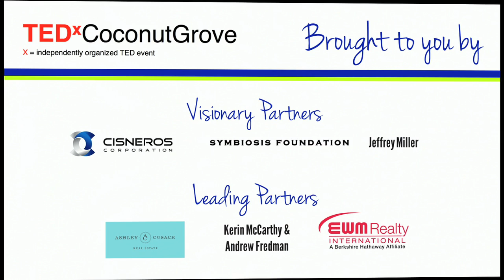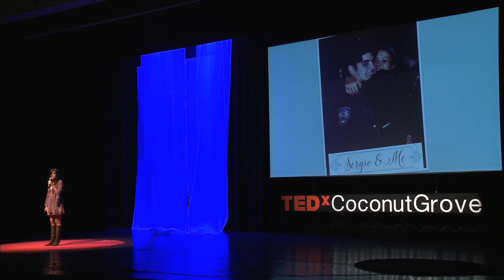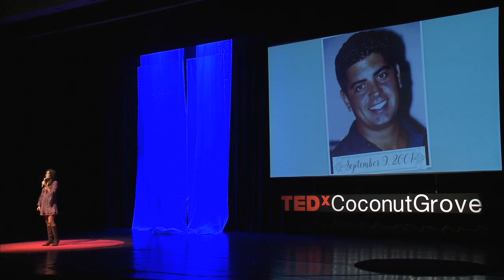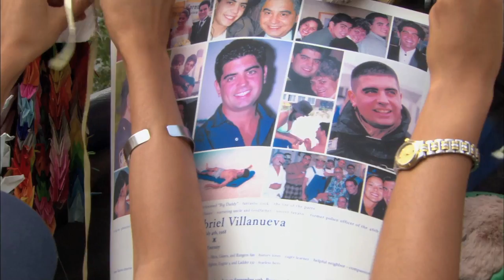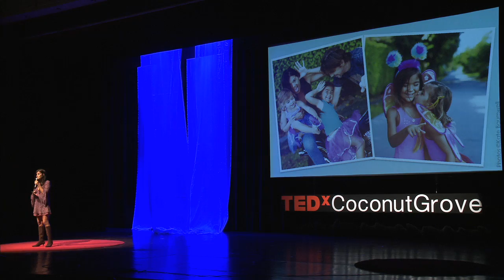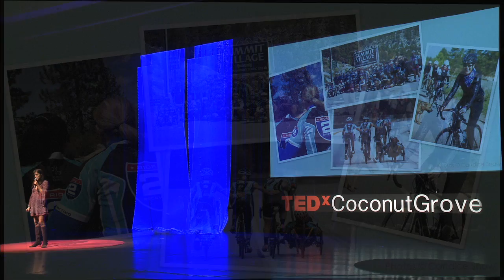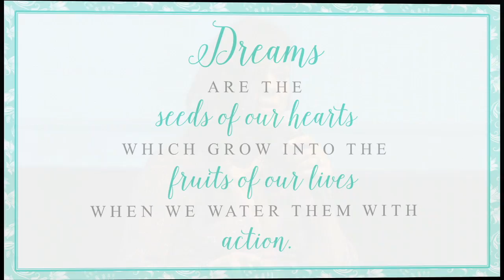Happily Even After | Tanya Villanueva Tepper | TEDxCoconutGrove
On September 11, 2001, Tanya’s fairytale fell apart when her fiancé, Sergio Villanueva, a firefighter, never came home.  Tanya Villanueva Tepper tells how creating and achieving new dreams inspired resilience that helped her cope with grief in her talk "Happily Even After.”

Tanya is a 9/11 widow living happily “even” after who is featured in the Peabody award-winning documentary, Rebirth, which has a permanent home at the National September 11th Museum. Tanya is a senior advisor and speaker for the nonprofit organization Project Rebirth, and uses the film to give audiences a personal connection to September 11th while inspiring hope and encouraging resilience to those who are coping with grief and trauma. Tanya has written for the Huffington Post and loves her life in Miami with her husband Ray, two young daughters, and their baby bearded dragon.